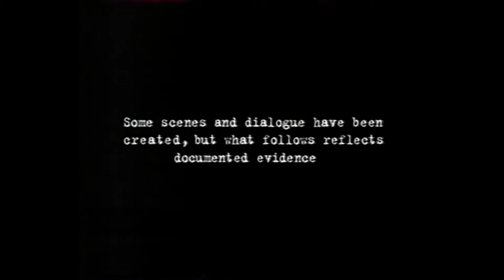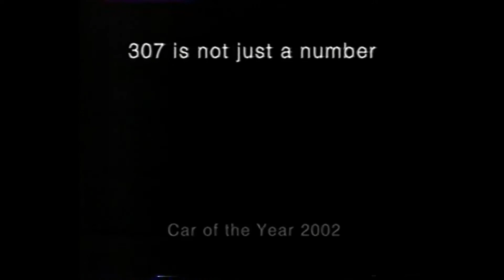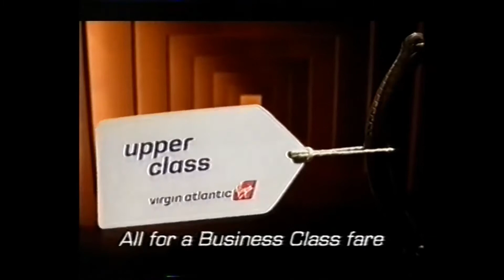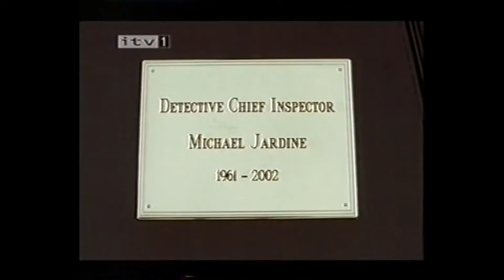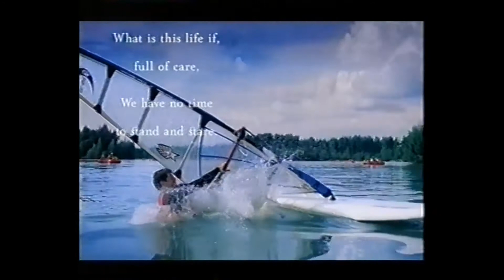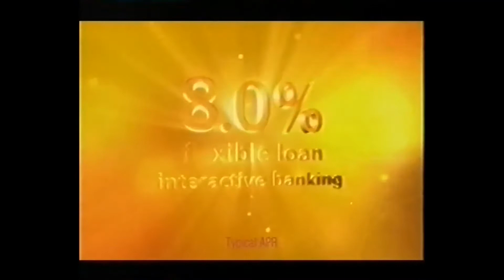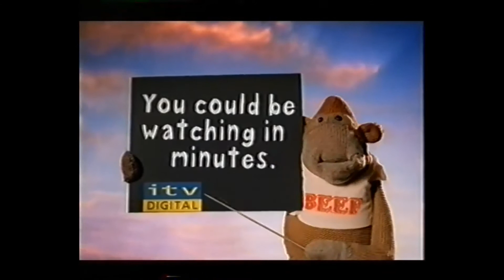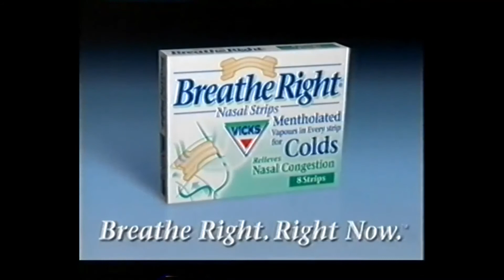Ad Breaks - ITV1 (20 January 2002)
Ad breaks during the premiere of Paul Greengrass's Bloody Sunday starring James Nesbitt.